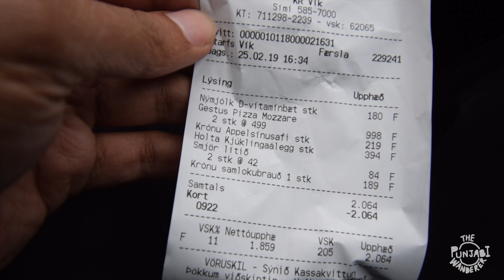Black Sand Beach - Iceland Travel Vlog 5 - Indian in Iceland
Iceland trip was particularly crazy for me - My VISA got Cancelled in Iceland! 😤PROBLEM: I didn't know that the weather in Iceland would be so windy-chilly! Also, upon landing in Iceland I discovered that Greenland is NOT a part of Schengen countries or Schengen visa and since I had Greenland on my itinerary and single-entry visa, I was pretty much bummed when I was told by authorities that they won't allow me to enter Greenland.👍SOLUTION: I took it up with the Danish embassy and explained them them the issue. In this travel vlog, I show how I got a new VISA from Danish Embassy in Reykjavik - instantly! Also, e visited the Black Sand Beach in Vik, tried to repair our car and then left for the west Iceland. So do watch this video to plan Iceland trip, know the places to visit in Iceland, find out how Iceland visa works!